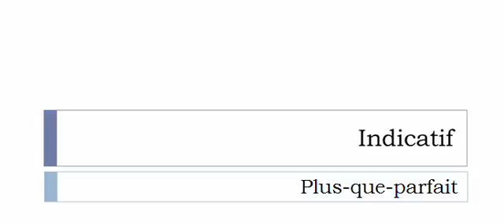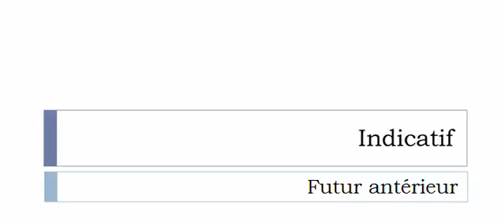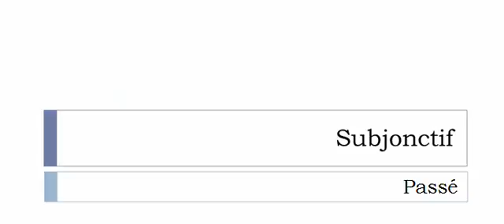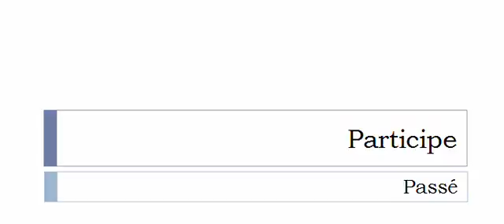الفعل الفرنسية = Fracasser